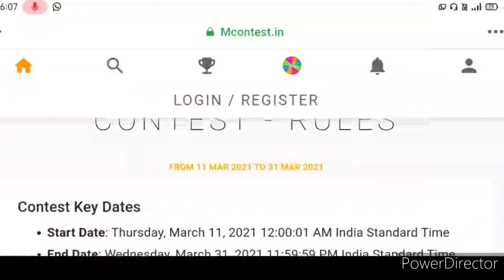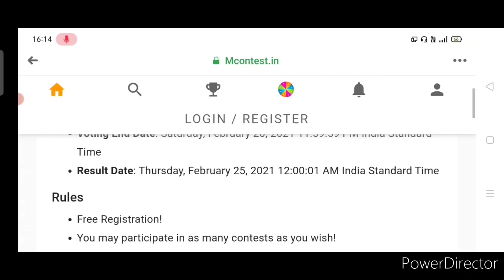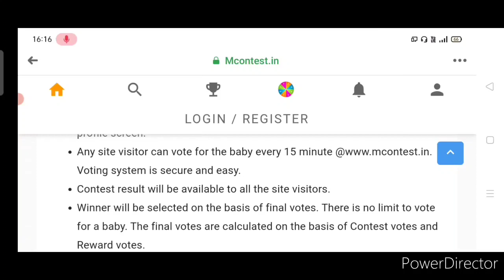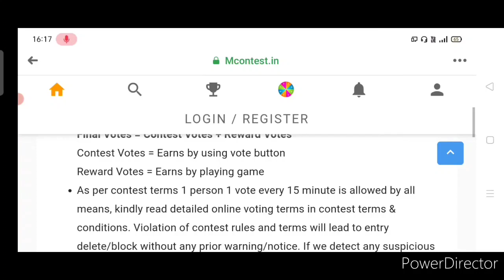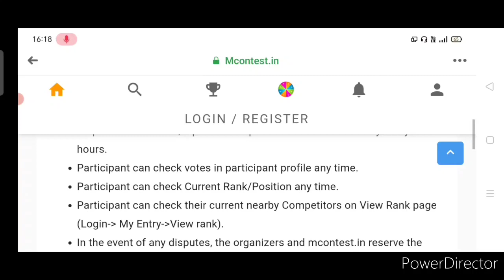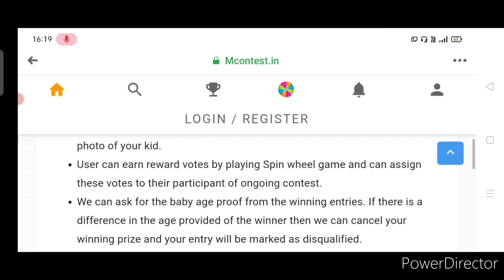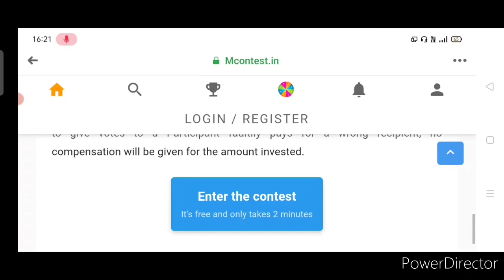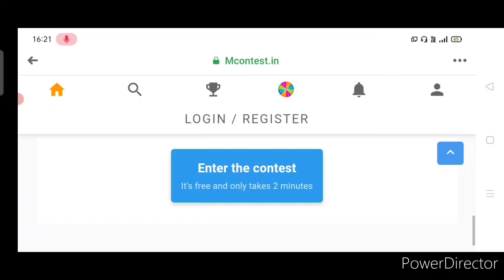Win Cash Prize In A New Form - Free Online Cutest Baby Photo Contest 2021 | My Contest India